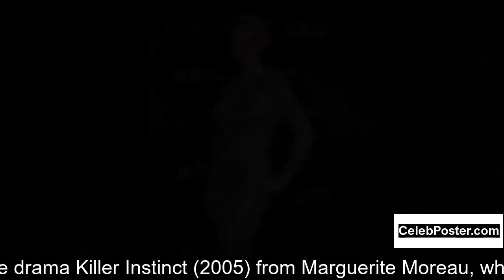Kristin Lehman biography